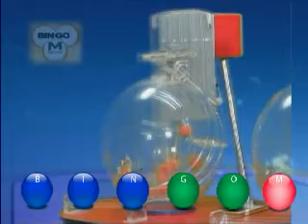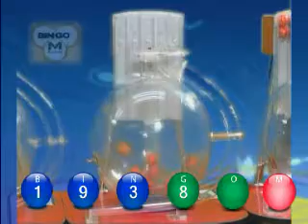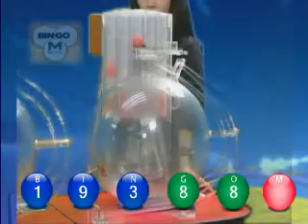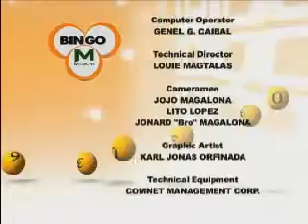BINGOM August312011 1